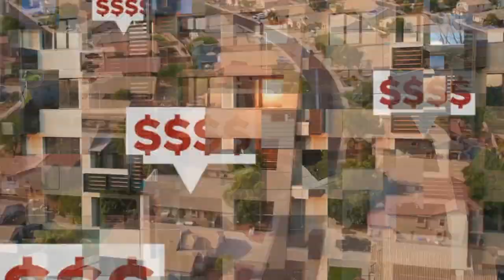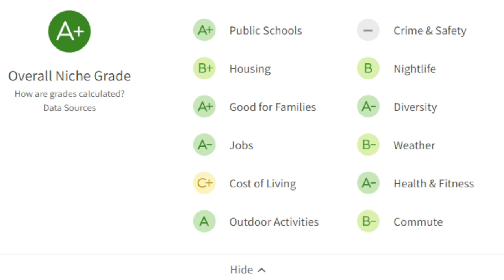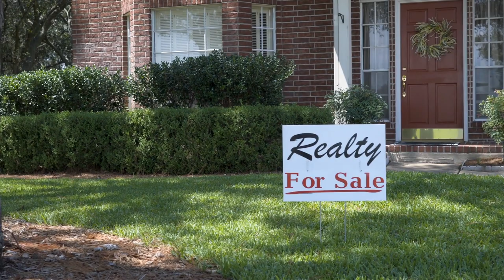Moving to Urbana Maryland | BEST Neighborhood in Frederick?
In this video, I go over what it's like living in Urbana Maryland so you can decide if it's right for you before moving here. Moving to Urbana could be a great decision for you.

My name is Eddie Brady and I'm a Realtor® with Showcase Real Estate, LLC here in Maryland. I help buyers and sellers all across the country with buying and selling here! I love sharing what's so great about Living in Maryland. NEW videos are posted weekly!

00:00 - Intro
00:13 - Introduction by Eddie Brady
00:40 - Urbana as a Neighborhood
01:12 - Location and Commuting
01:37 - Rankings and Ratings
02:29 - Real Estate Market
04:41 - Inventory
05:22 - New Homes
06:12 - Restaurants and Shops
07:57 - Other Amenities
08:08 - Conclusion

🏡 Interested in the MOST up-to-date information on the market and opportunities I'm seeing?

Also, if you need help buying or selling ANYWHERE in the U.S., I can connect you with my network of trusted agents.

Showcase Real Estate, LLC
Licensed in MD & PA